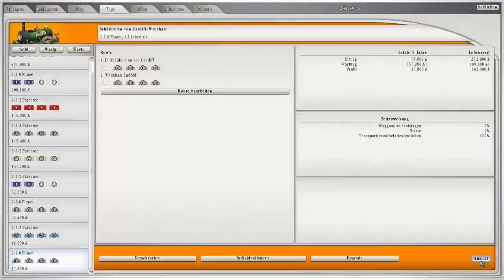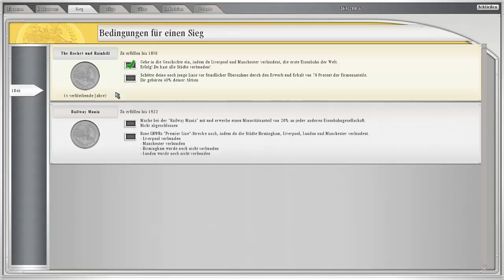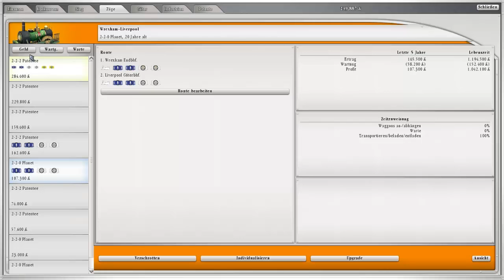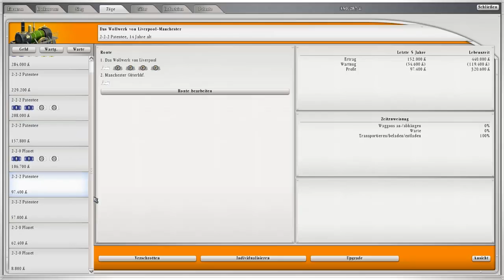Railroads Sid Meiers - Let´s Play #003 Großbritannien wir kommen! [Gameplay German/Deutsch HD]